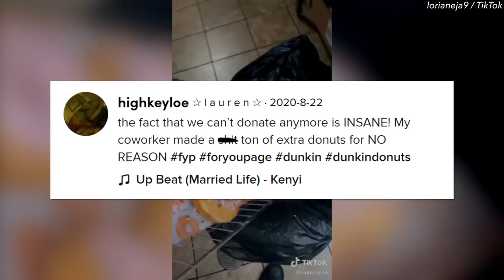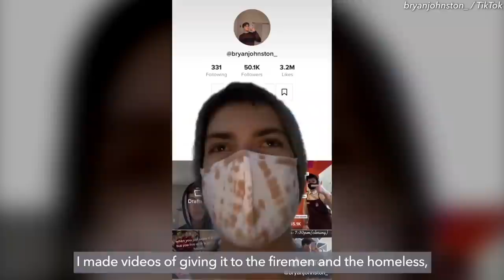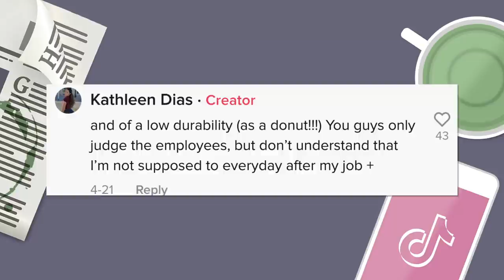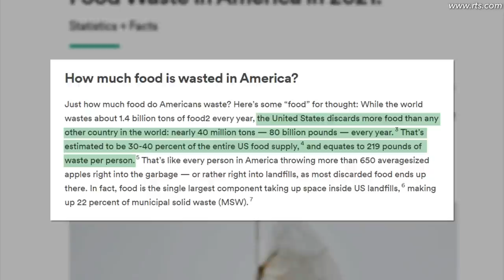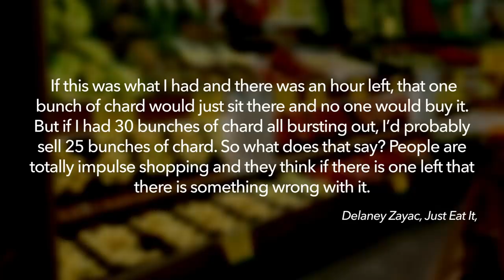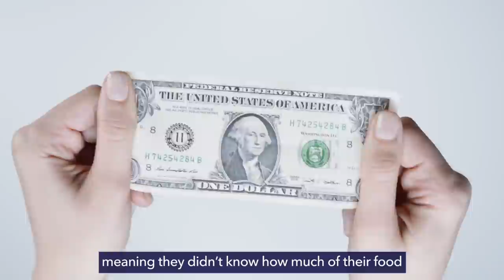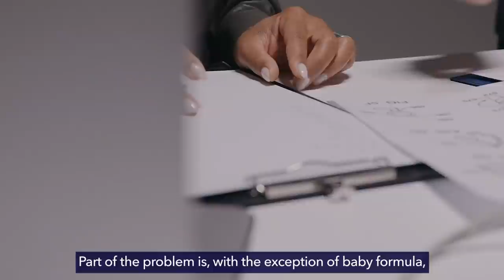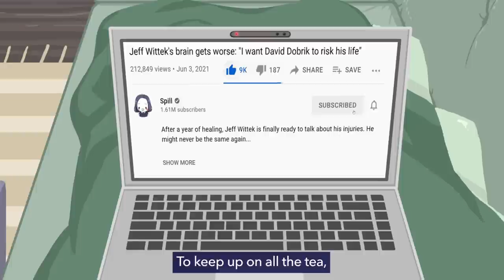Dunkin' Donuts Employee EXPOSES What They Do, Billie Eilish Gets Involved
A major fast food chain is hiding a dark secret. Several TikTokers are exposing them in videos that have gone massively viral, and one employee got fired for it!

The problem is much bigger than we think.

We did our research and got to the bottom of how we got here and how we can fix it.

We have a full kettle and it’s about to spill.